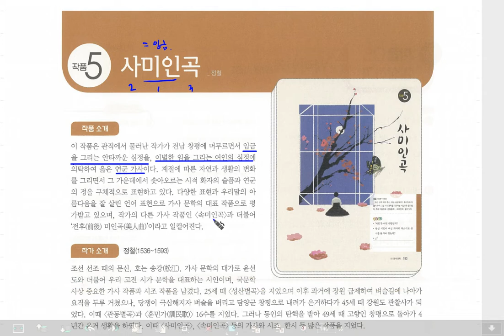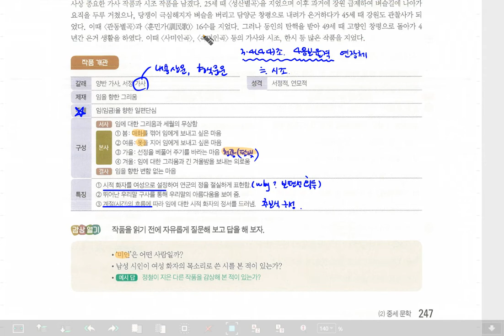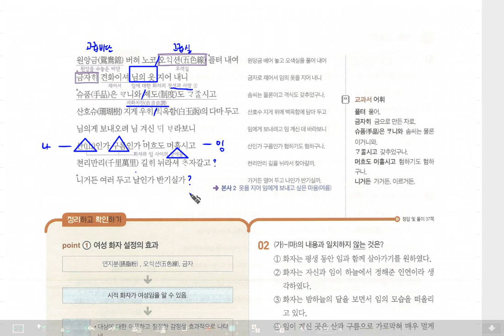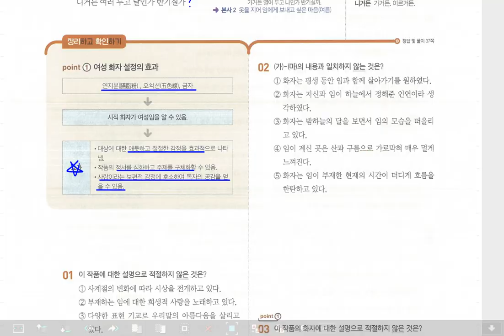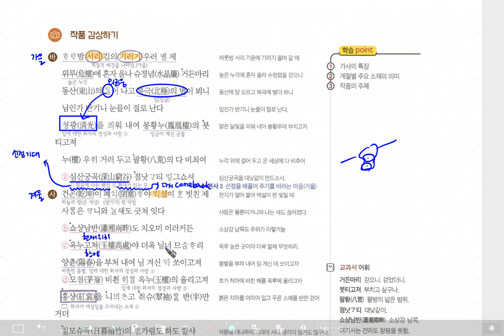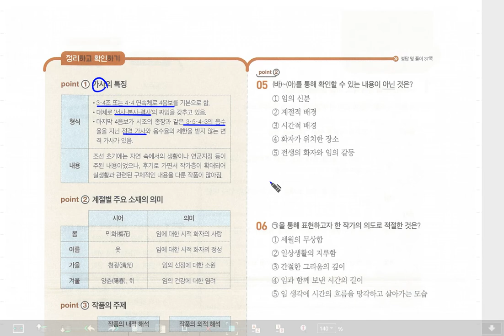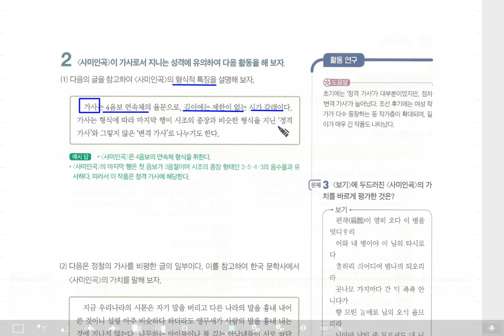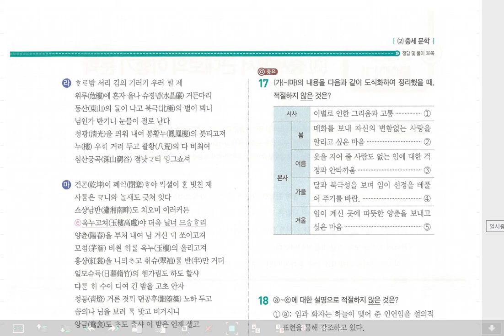고2 문학 미래엔 중세문학 사미인곡, 내신문학, 수능문학